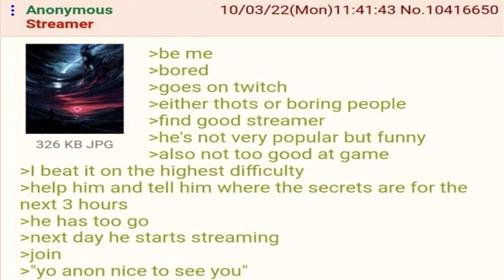Bored - A Greentext Story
Be me
Bored
Goes on Twitch